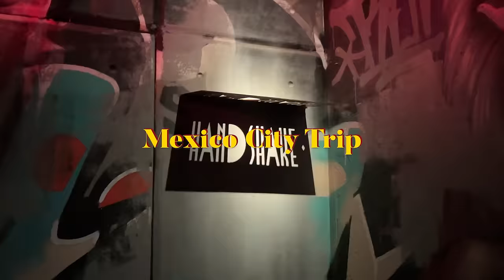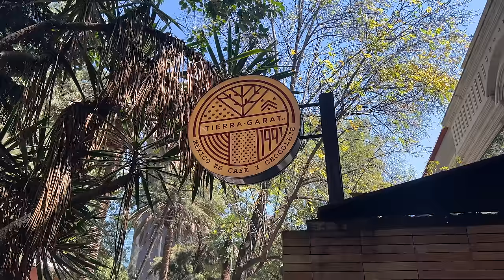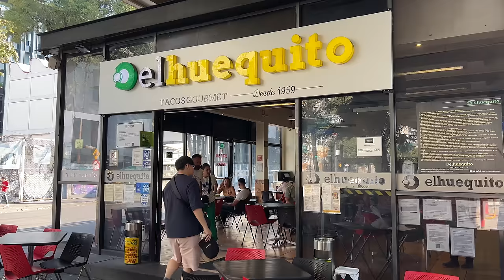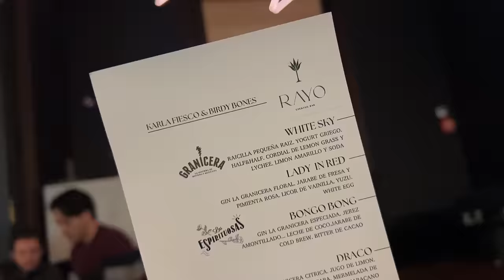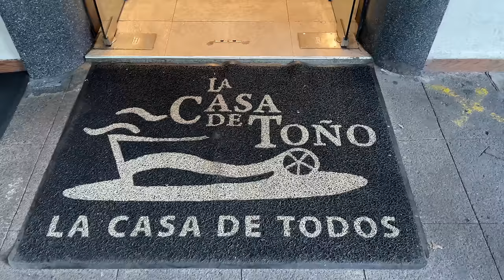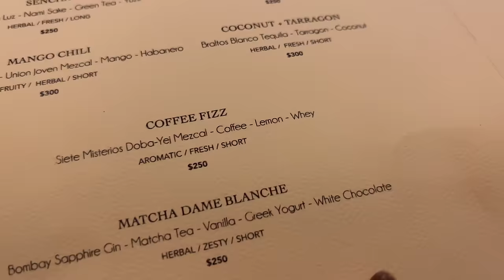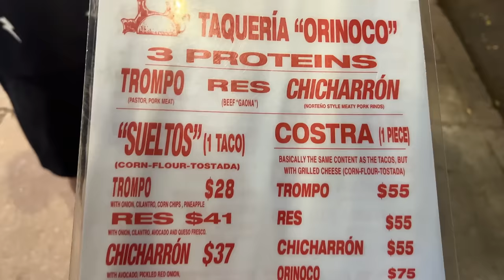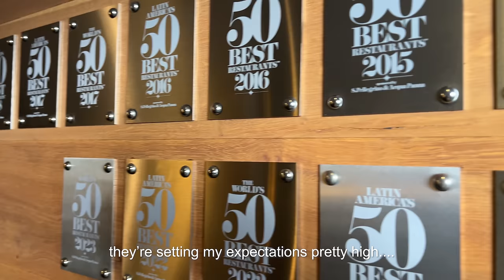4 Days in Mexico City | Searching for the best street food and fine dining in CDMX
Happy Thanksgiving everyone! Tuan and I just came back from our Mexico trip. Here's our first leg of the trip in Mexico City, an absolutely incredible city. Our trip was filled with good food, drinks, and memories in CDMX. Hope you enjoy, remember to watch in 4k! :)